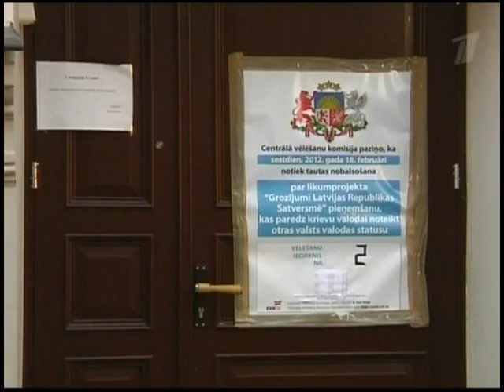Осипов и Линдерман наша цель большие города